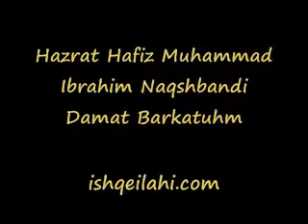4 Adab e Hazri Roza Mubarik